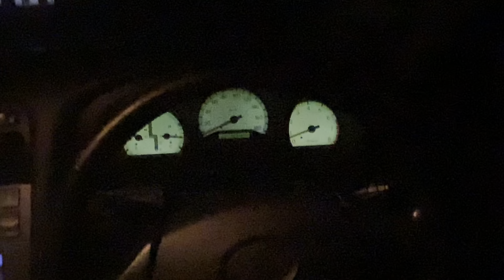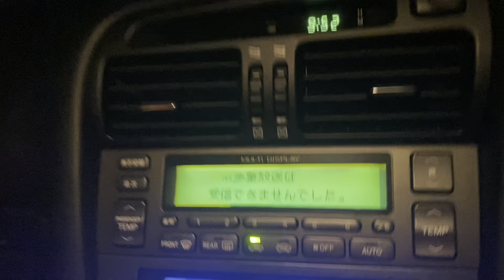HAPPY NEW YEAR 2024 (scrapped videos)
Edited this off shrooms, this video is just scrapped recordings I found that I never got a chance to work on until now    -JT

18+

smoke, pens, weed, dabs, 420, 710